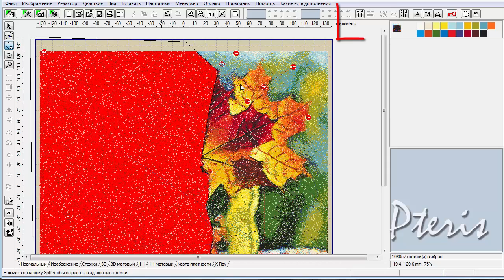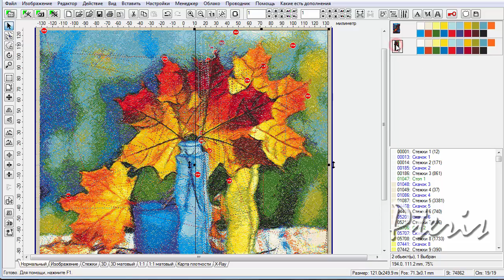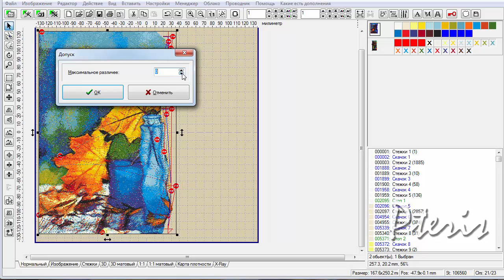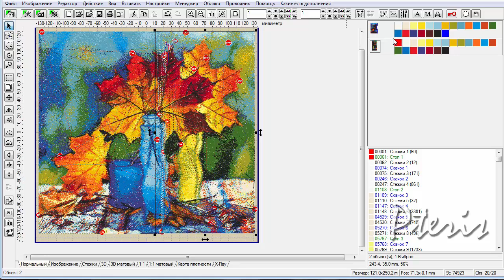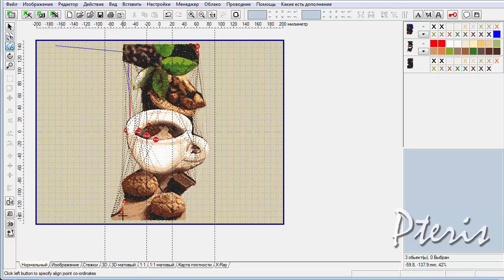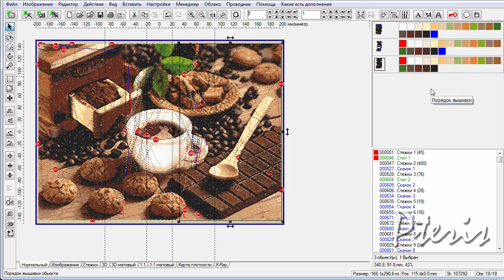Embird. Стыковочные крестики при делении дизайна фотовышивки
Магазин дизайнов